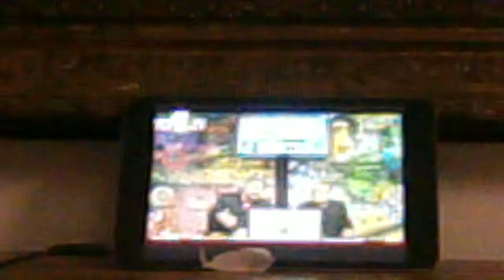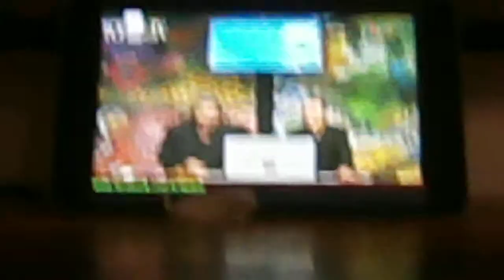Concorso Paganini 2015 Diretta Streaming annuncio esecuzione Inediti Paganini- Luca Fanfoni